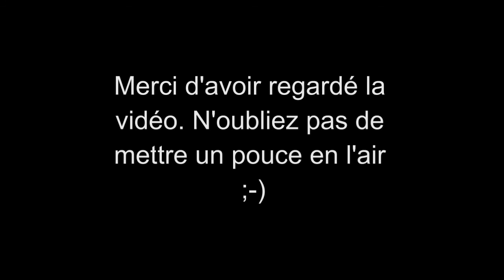Les Femmes Célèbres du Net 445 Maia Mitchell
Maia Mitchell est une artiste Australienne née le 18 août 1993 à Lismore, Nouvelles Galles du Sud.

Maia Mitchell (born 18 August 1993 in Lismore) is an Australian actress, singer and producer.

AIMER / LIKE
COMMENTER / COMMENT
PARTAGER / SHARE